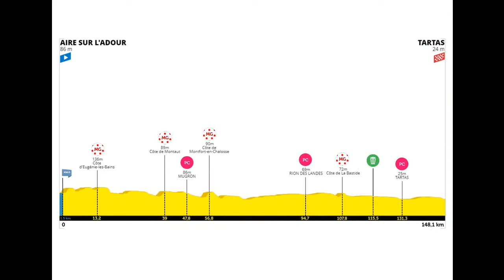Tour des Landes cycliste 2023 - étape 1 intégrale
Départ AIRE - Arrivée TARTAS : diffusion inédite de l'étape 1 du samedi 26 août dans les conditions du Direct (enregistrement intégral caméra).